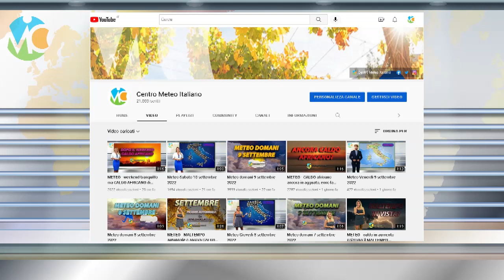METEO - maltempo no stop ma anticiclone in vista del weekend, ecco gli aggiornamenti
Seguite tutti gli aggiornamenti in tempo reale su